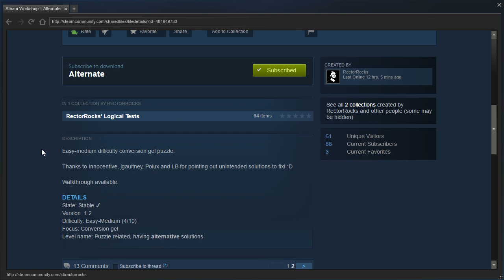Portal 2 PeTI - "Alternate" by RectorRocks (replay)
Replay. Pretty sure I broke it again, but I used the wall behind the fizzler this time!